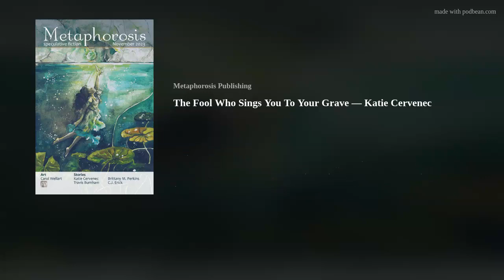The Fool Who Sings You To Your Grave — Katie Cervenec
At the next light, I pull over and hyperventilate in a Rite Aid parking lot, because I saw it as soon as the song started. Tomorrow, he's going to die.
Narrated by host Matt Gomez. Published in Metaphorosis on 03 November 2023. Find the original at magazine.metaphorosis.com.